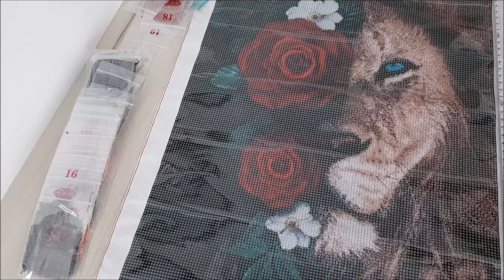Unboxing Paintsomeway 🤩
Coucou,

Lien de parrainage appli coin pop qui permet de gagner de l'agent sur paypal ou encore des chèques cadeaux Amazon  :

Matériel que j'utilise pour le DP  (Liens Amazon) :

Portfolio A2 :

feuilles noires A2 :

Table à dessin inclinable

Carton à dessin 52x72 cm

Colle Cléopâtre Blanche

Vernis colle Cléopâtre

Glue Dots